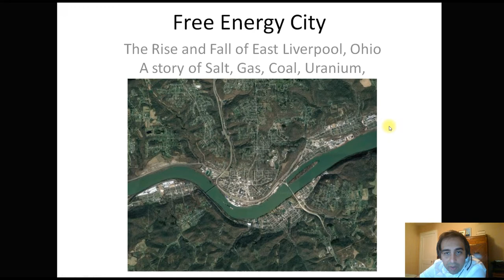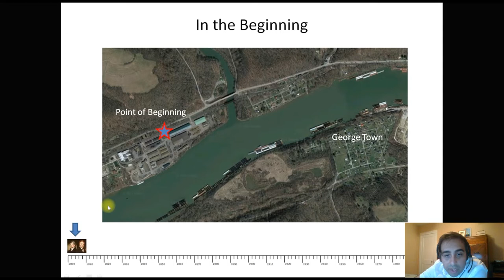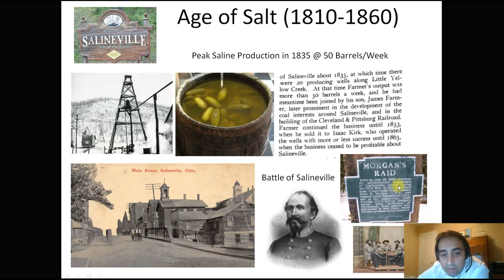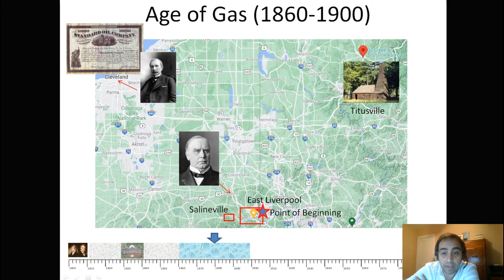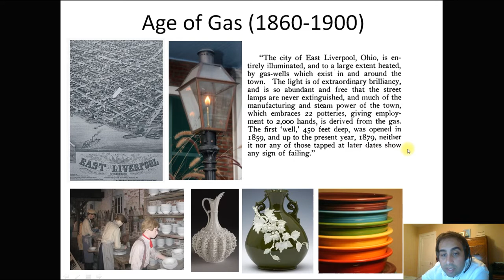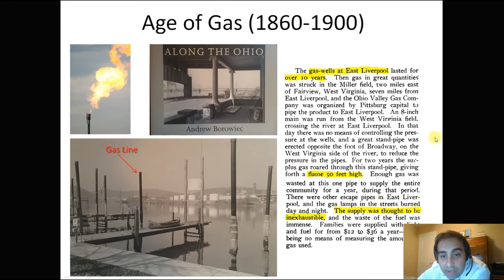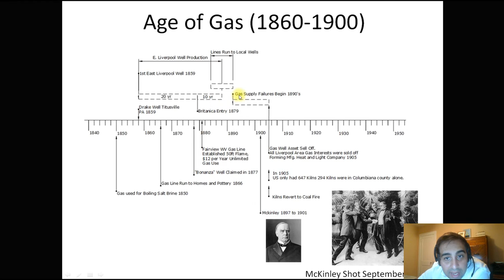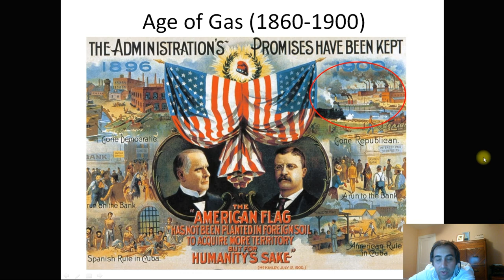Free Energy City: The True Story of East Liverpool, Ohio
Part 1 of 2 in the videos series.
This part  features:
The Point of Beginning
The Salt Wells of Salineville
The "Unlimited" natural gas wells of East Liverpool, Ohio.

Part 2 of 2 will feature:
The Age of Coal (Carnegie, Westinghouse, Tesla)
The Age of Atomic Energy (Shippingport, Rickover, Carter)
The End of Ages (Thoughts On Modern Energy)